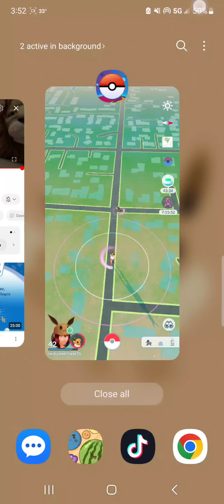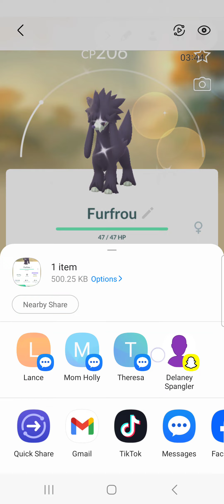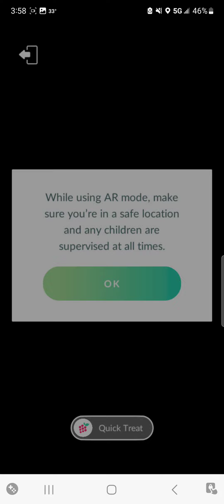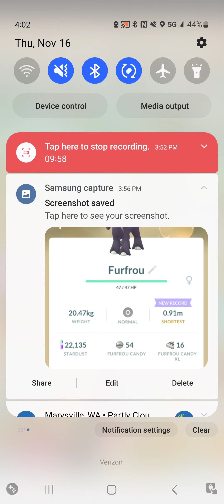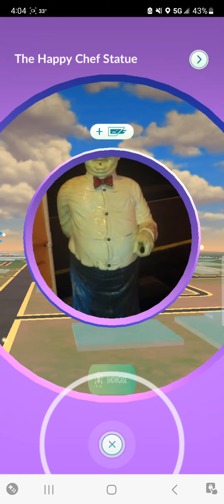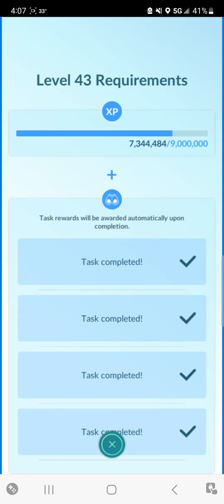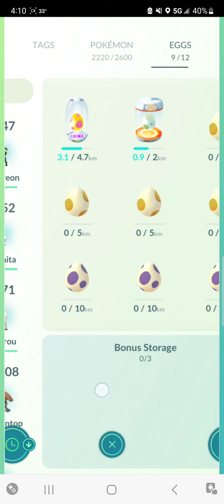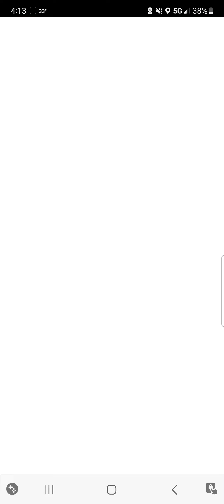Shiny Espeon's Shiny Furfrou on incense on screen recording